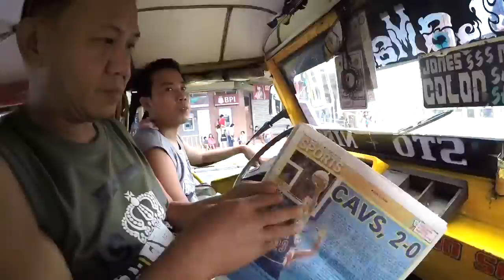Santo Niño, Cebu City travel Blog | cinder5681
Hello Guys!!

I'll be sharing with you today my short vlog of visiting the Basilica del Santo Niño of Cebu City Philippines last April 2015.

Music :   Fuckin' Problems (Instrumental) Vijay & Sofia Zlatko, Kasúal feat. Xavier Dunn
Video edited : imovie
Camera Used: GoPro4 silver, iphone 5, Canon Ixus 160